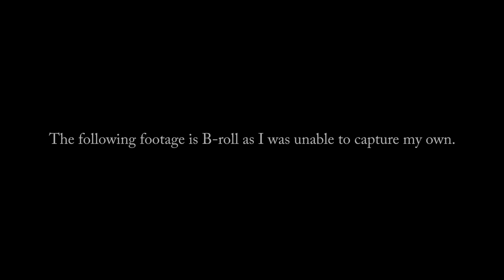Destiny 2 Gameplay Impressions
In which I talk about my experience playing Destiny 2 and why PC is obviously the best choice for Bungie's sequel.